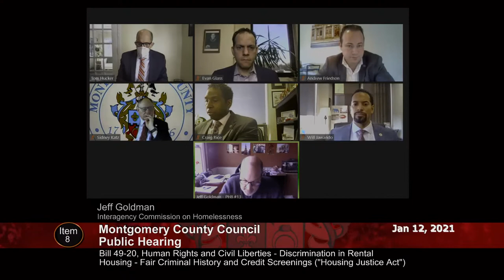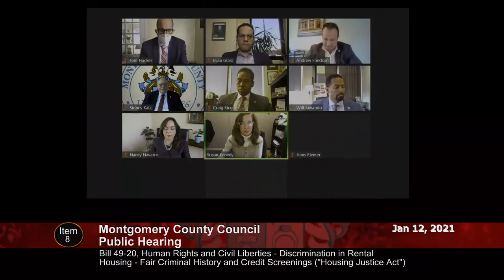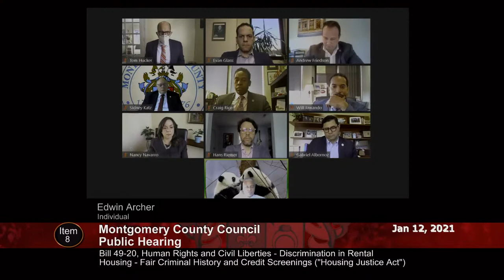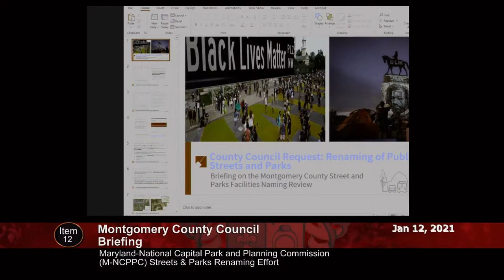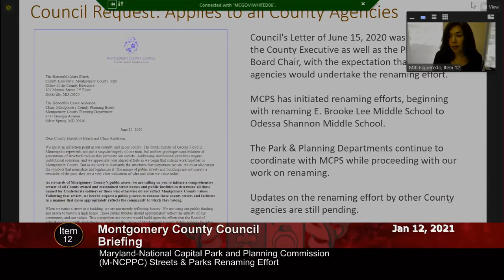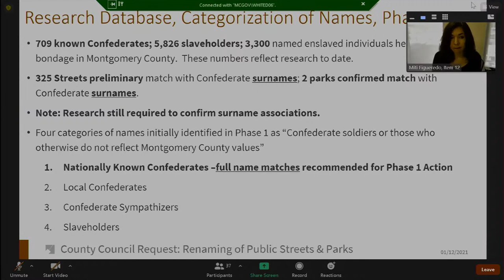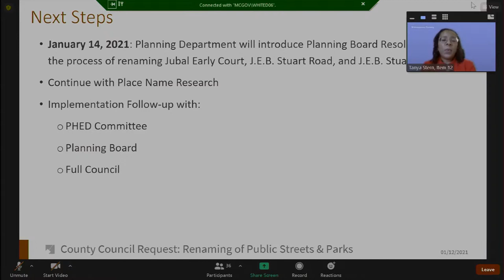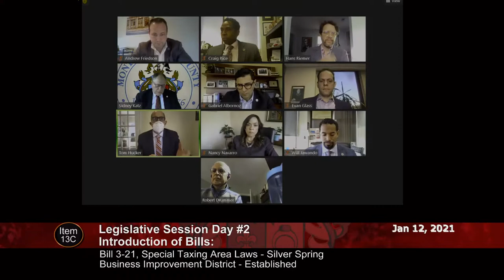January 12, 2021 - Council Session (pm)